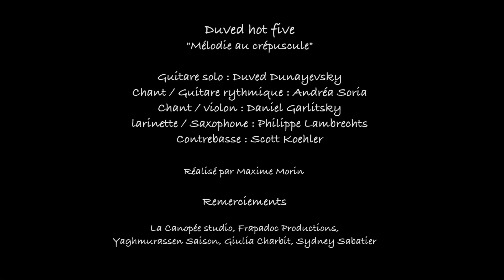Duved Mélodie au crépuscule - La Jazziniere